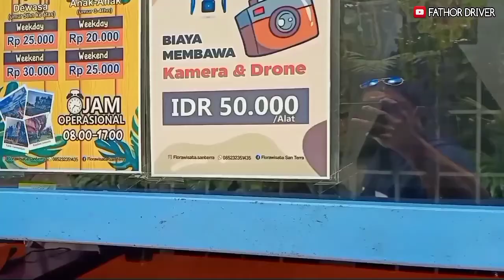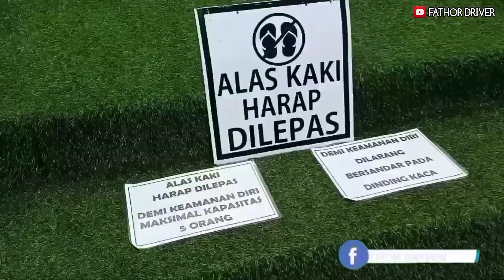SANTERRA DE LAPONTE, TEMPAT WISATA PALING HITS DI KOTA MALANG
FATHOR DRIVER
𝓜𝓮𝓵𝓪𝓳𝓾 𝓣𝓪𝓷𝓹𝓪 𝓑𝓪𝓽𝓪𝓼
𝑴𝒂𝒖 𝑲𝒆𝒍𝒖𝒂𝒓 𝑲𝒐𝒕𝒂 𝒂𝒕𝒂𝒖 𝑳𝒊𝒃𝒖𝒓𝒂𝒏 𝒃𝒆𝒓𝒔𝒂𝒎𝒂 𝒌𝒆𝒍𝒖𝒂𝒓𝒈𝒂?
𝑻𝒊𝒅𝒂𝒌 𝒖𝒔𝒂𝒉 𝒃𝒊𝒏𝒈𝒖𝒏𝒈 𝒄𝒂𝒓𝒊 𝒌𝒆𝒏𝒅𝒂𝒓𝒂𝒂𝒏, 𝒄𝒖𝒌𝒖𝒑 𝑪𝒂𝒍𝒍
𝑰𝒏𝒔𝒚𝒂 𝑨𝒍𝒍𝒂𝒉 𝑨𝒎𝒂𝒏 𝒅𝒂𝒏 𝑳𝒂𝒏𝒄𝒂𝒓 🚘🚘🚘